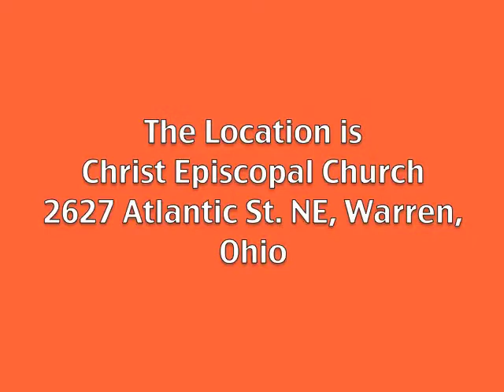Ken Shellito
Warren Ohio Toastmasters Club founder, Ken Shellito, answers the question, "Why are you a Toastmaster?"